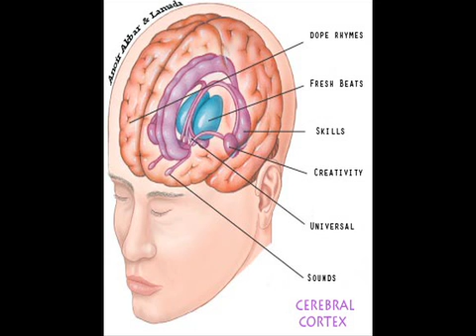Cerebral Cortex (featuring Anoir Akbar)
The BBC narrative of The Hitchhiker's Guide to the Galaxy roll out this mellow track produced by Lamada. SP1200 drums snap over a very melodic groove filled with 70's style electric bass and light piano. Anoir Akbar comes drop some very fluid verses that fit perfectly over the beat like hand in glove.

NOTABLE QUOTES:
"Your bullets melt in the palm of the master/ Listen for the calm before the disaster" - Anoir Akbar

"Lyrically I'm the epitome of emcee agility/ You ain't feeling me I kill emcees with the ability/ To pound you - surround you with equivalent of force/ Fields - use shields to throw you off course" - Anoir Akbar